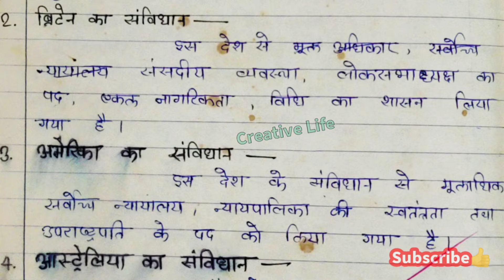भारतीय संविधान के विभिन्न स्त्रोत#creativelife